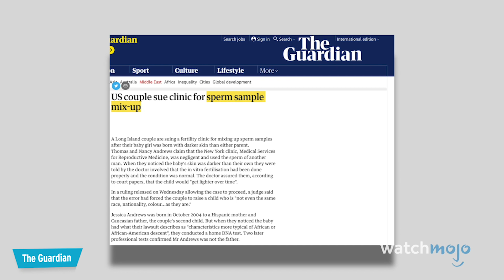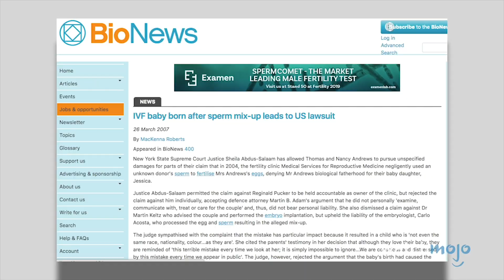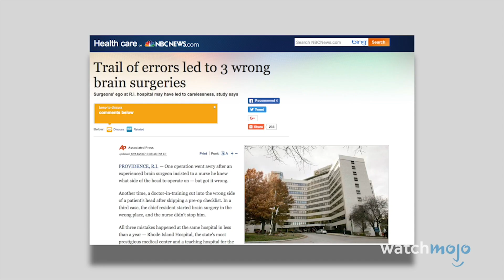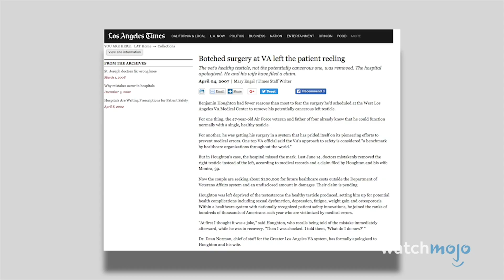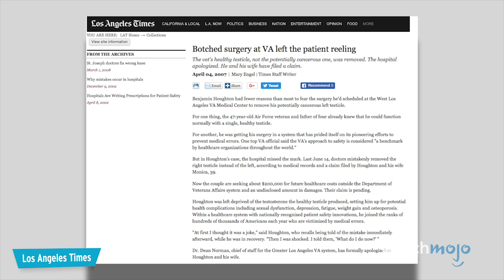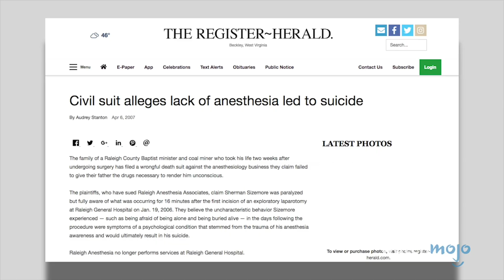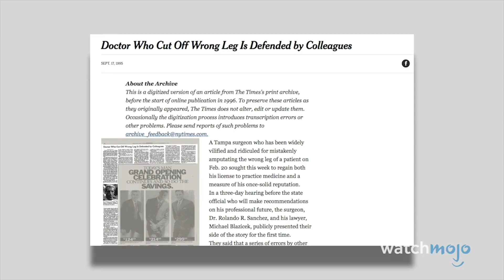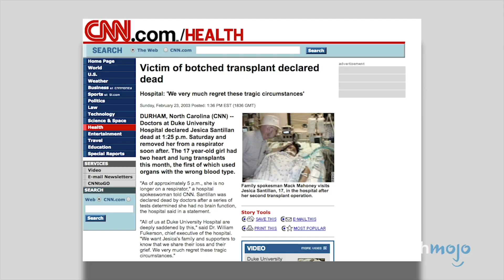Top 10 hihetetlen orvosi műhiba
ℹ️ Ebben a videóban az orvosok és nővérek által elkövetett legborzasztóbb műhibákat vesszük górcső alá. A munkájuk természetesen nagyon fontos és nehéz, de ezek komoly - és néha végzetes - hibák, amiket a listánkon felsorakoztattunk.